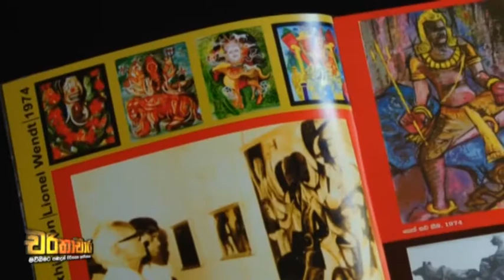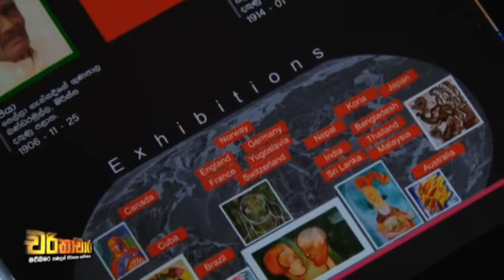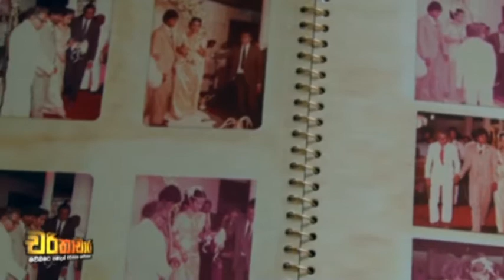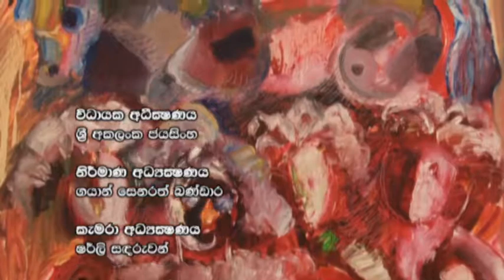S H Sarath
Autubiography of S H Sarath